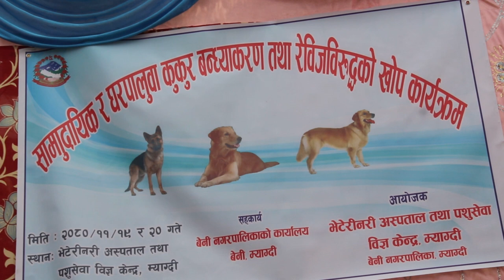kukur ko bandyakaran, beni myagdi